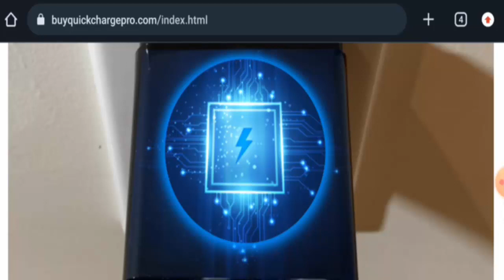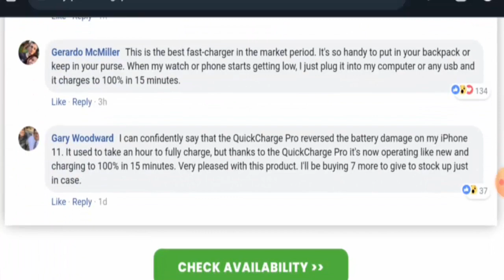Quickcharge Pro Scam (Sep 2023) - Is This A Scam Product? Find Out! | Scam Inspecter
Do you want to know about Quickcharge Pro Scam?  Watch this video till end because in this video you will get to know about the legitimacy of the site.

Friends, this is not our Product. In case, If you have experienced any fraud over this Product then watch this unbiased review video till the end, We will share the way to get your money back.

Scam Inspecter